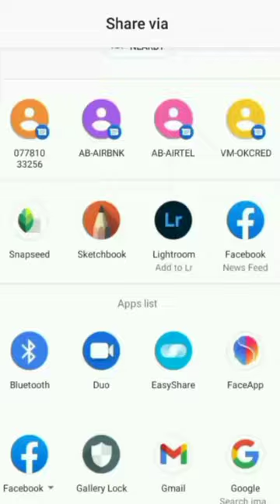skateboard smack ups photo editing video